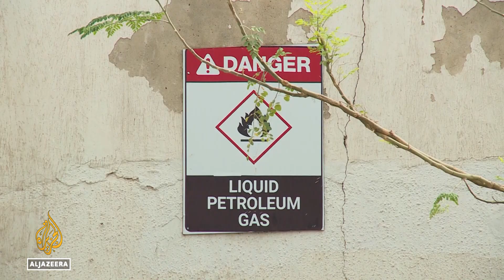Nigerians turn to charcoal as cooking gas prices soar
Fuel prices have tripled in less than a year, forcing many people to use firewood to cook their meals.
Officials hoping to increase the use of cooking gas say expanding liquefied petroleum gas would save millions of trees and the environment.
But the rising prices threaten that objective.
Nigeria’s state oil company blames the rising costs on global price increases.
But with the country still importing most of its gas, users are bracing for more price hikes.

Al Jazeera’s Ahmed Idris reports from Kano, Nigeria.